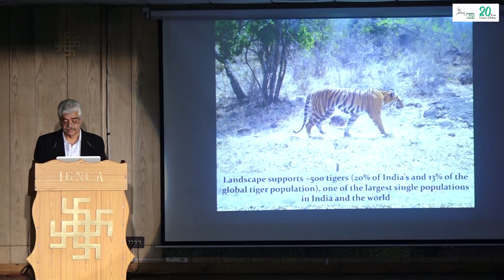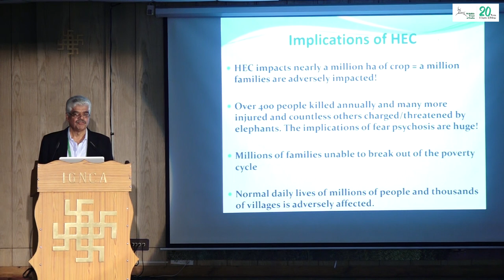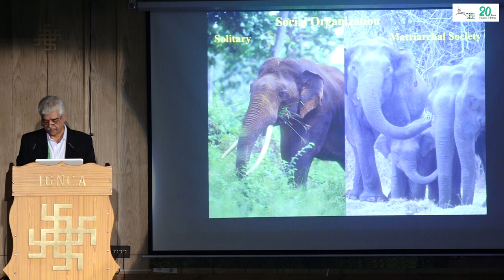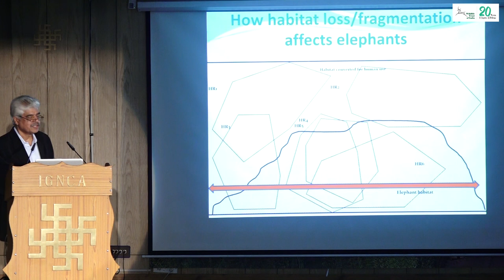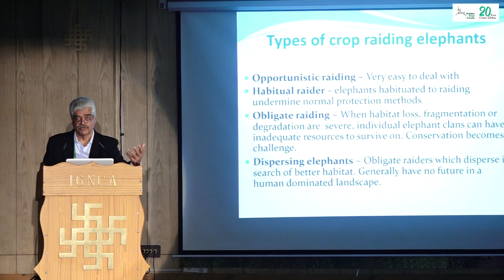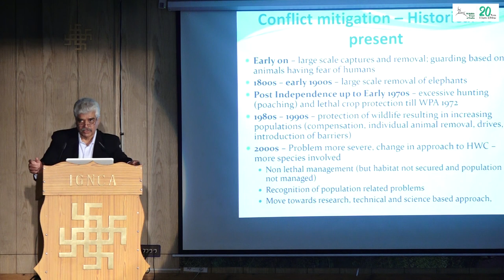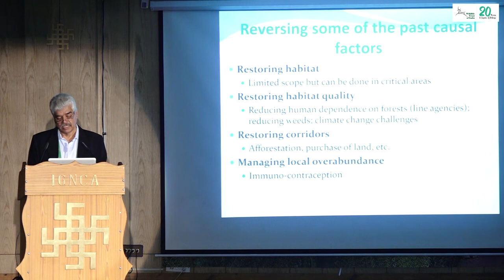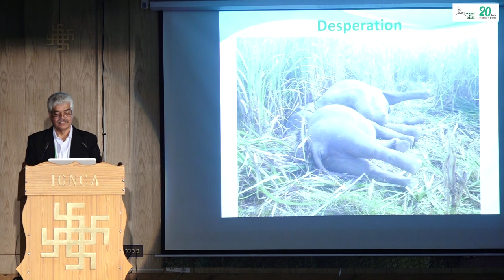Elephant talk by Ajay desai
The Elephant talk : understanding the challenges of living with a mega herbivore in our neighborhood by Mr. Ajay desai, Former Co-chair IUCN, Asian Elephants Specialist Group.